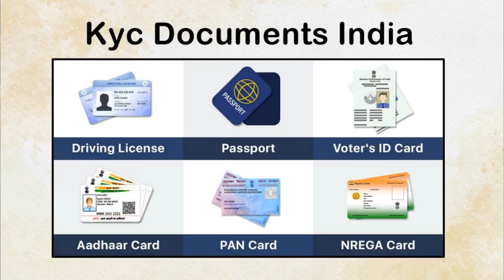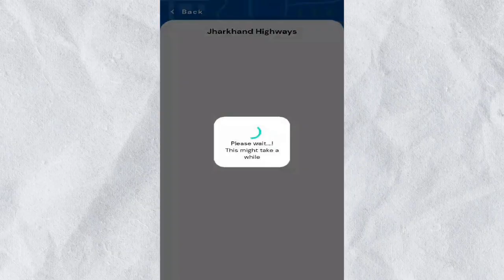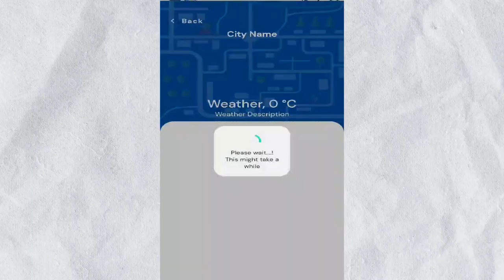safar mein kitna toll tax lagta hai | rajmargyatra app | how to know total toll tax of my journey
| घर बैठे पता लगाएं सफर में कितना लगेगा टोल | Rajmargyatra app |

1) how to know total toll tax of my journey
2) How to Check Toll Prices on Google Maps
3) india main sabhi cities ka tol tax kitna ha
4) toll tax kitna lagta hai check online
5) toll tax ka paisa kaha jata hai
6) rajmargyatra app kya hai
7) rajmargyatra app ke fayde kya hai
8) rajmargyatra app use kaise kare
9) rajmargyatra app download kasie kare
10) rajmargyatra app se tol tax kasie pta kare
11) toll calculator  in india
12) Toll Tax in india for all cities
13) bharat main toll tax online kaise pta kare
14) Rajmargyatra download link
15) toll tax payment